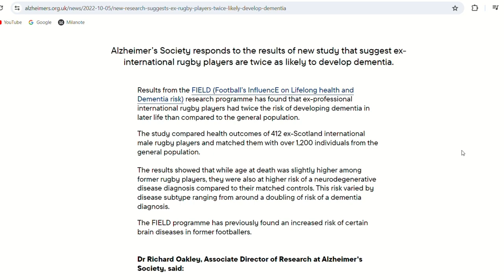Hockey Violence & Fighting | Good or Bad?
Make hockey violent again? Fighting, physicality and violence have always been a part of the sport. But does the NHL need to become tougher again? Or should skill be a priority, and are the tough old days of hockey over? With the recent comments about violence in hockey from Ryan Reaves, and the Morgan Rielly crosscheck suspension, today we're talking all things hockey violence!